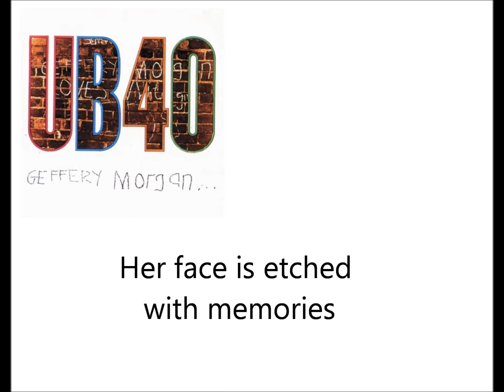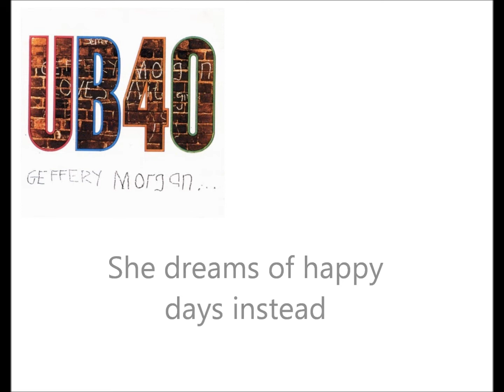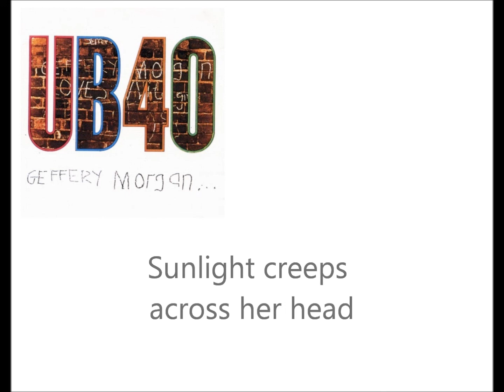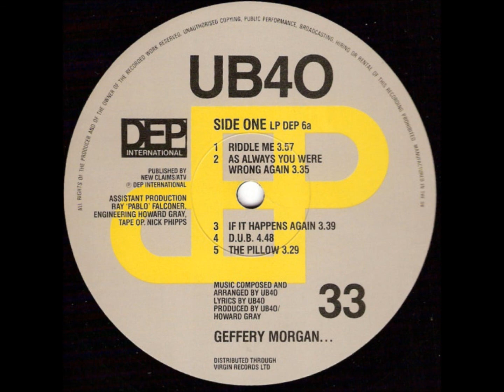UB40 - The Pillow (lyrics)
From the UB40 album "Geffery Morgan"
DEP International/Virgin Records Ltd, 1984

A smile for every passing car
And when they stop with door ajar
She shrugs and whispers "que sera"
And turns her thoughts to the pillow
Her face is etched with memories
She finds no joy amid the sleaze
It's hard when you've been paid to please
So she turns her head to the pillow

Daylight comes, she rests her head
The beauty of an empty bed
She dreams of happy days instead
Of brooding on tomorrow

She swapped her dreams of shining knights
For pushers, bars and money fights
For nameless faces in red light
Those black eyes don't hurt any more
She's heard the jokes and jibes before
She's felt the long arm of the law

Taking drugs was not for fun
It made her feel like going on
But now she hurts when it's all gone
And she turns her head to the pillow
She takes a blade and breaks her skin
Sweet life source flows from within
The white clouds in her head grow dim
And she turns her face to the pillow

Sunlight creeps across her head
Pale beauty in a crimson bed
No dreams of happy days ahead
She'll have no more tomorrows